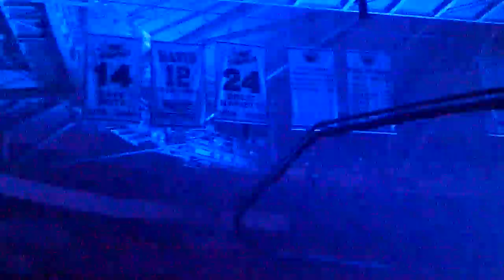RAYS BANNERS OVERLOOK THE TRANS SIBERIAN ORCHESTRA